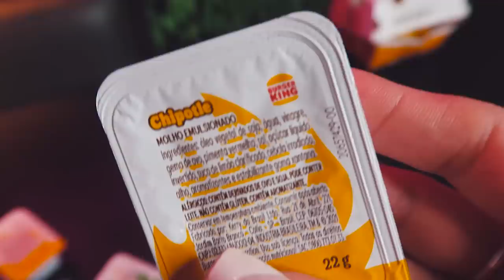PROVEI O BURGER KING FURIOSO CHALLENGE - passei mal de tanta pimenta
Provei o novo challenge do Burger King Furioso com 3 fases de muita pimenta!!